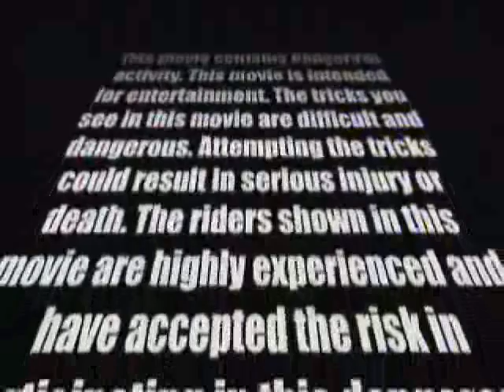Methods of Mayhem Intro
Hi everyone this is my bike movie i made Methods of Mayhem and this is the intro so check it out